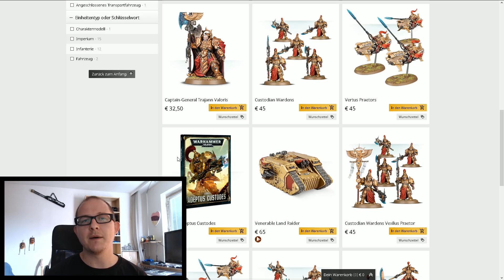Adeptus Custodes | Die goldenen Leibwächter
Weiterführende Links zum Thema

Games Workshop, Forge World, Warhammer 40,000, Warhammer, Space Marine usw. sind eingetragene Warenzeichen der Games Workshop Ltd. Games Workshop unterstützt in keiner Weise Fanvideos die "lore" oder „Hintergrundgeschichten“ betreffen. Alle Aussagen und Meinungen in diesem Video entspringen Scriptoris VI und repräsentieren in keiner Weise die Meinungen von Games Workshop Ltd oder deren Mitarbeiter.